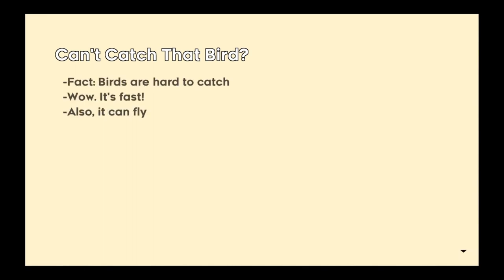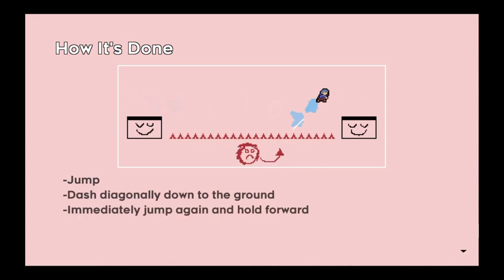Celeste - Chapter 9: Farewell